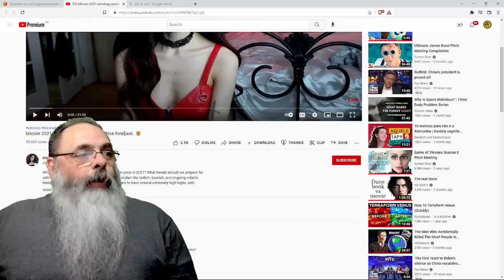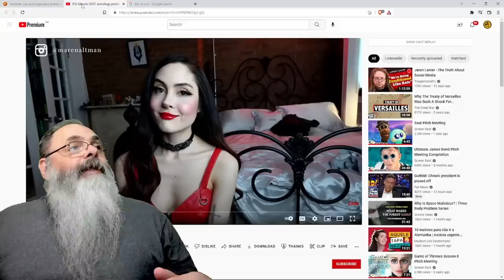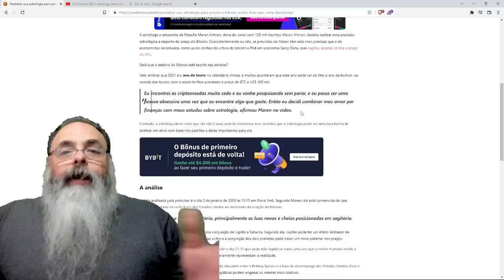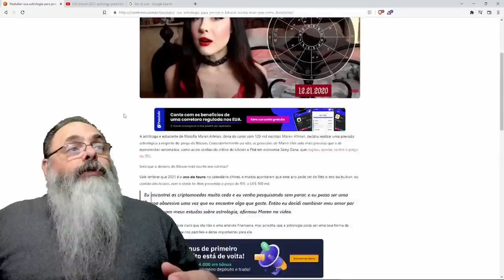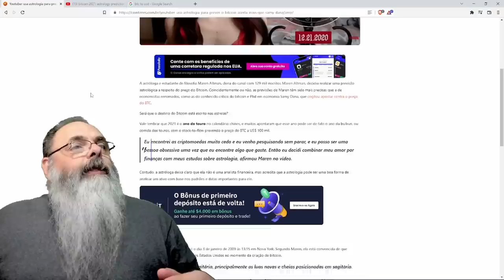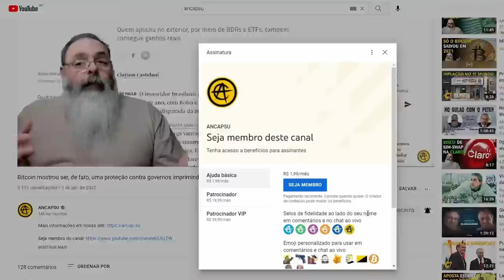ASTRÓLOGA acerta MAIS que SAMY DANA no que TANGE a VALOR do BITCOIN e ainda DIZ onde ESTÁ SATOSHI